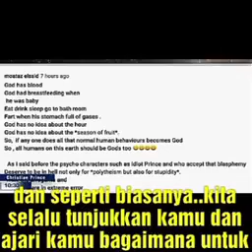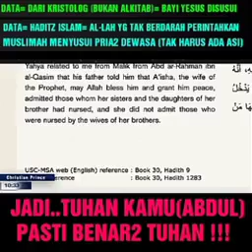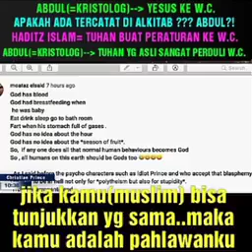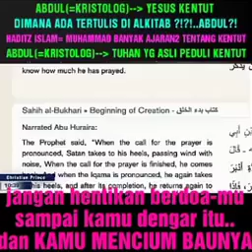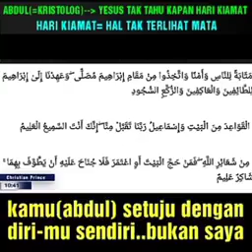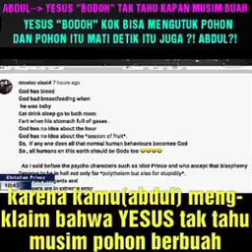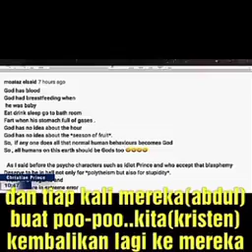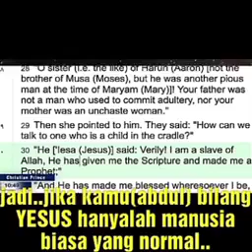Christian Prince ( Teks Indonesia ) Cara menjawab abdul kristolog yg menghina YESUS KRISTUS